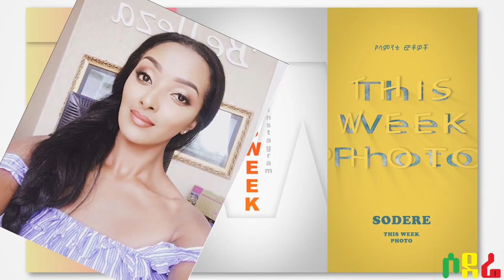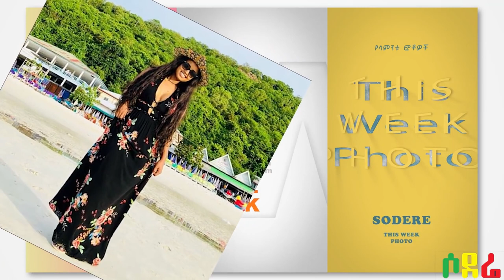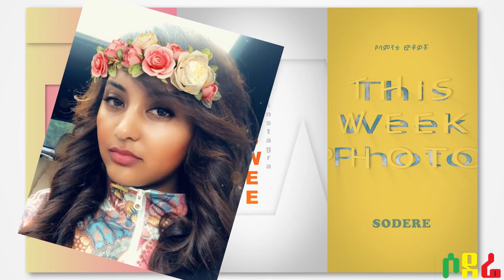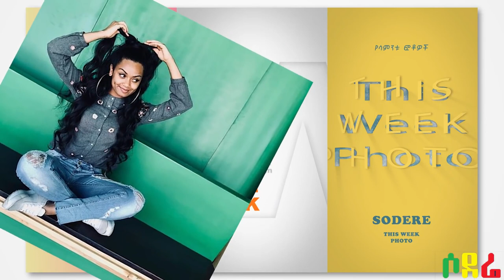Sodere Addis Entertainment May 21, 2018